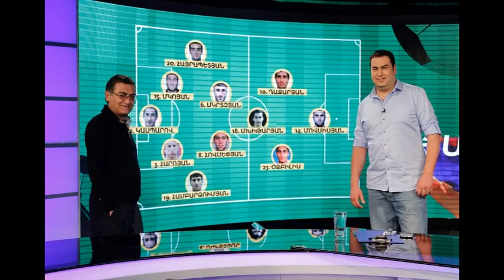Eduard Qalantaryan - Happy Birthday ! SURPRISE :)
Շնորհակալություն ենք հայտնում բոլոր նրանց, ովքեր օգնեցին մեզ պատրաստել վիդեոն:
Հատուկ շնորհակալություն Տաթեւիկ Գեւորգյանին !